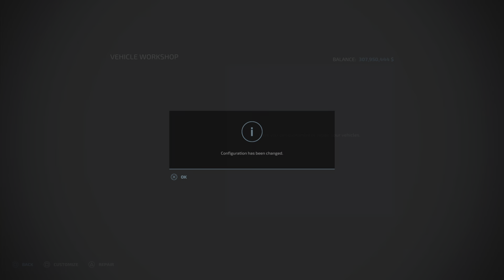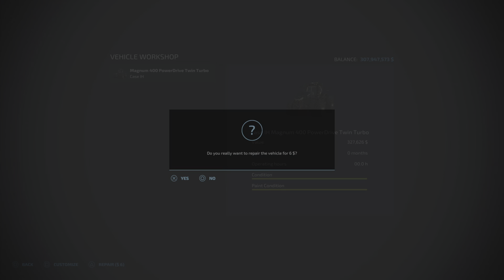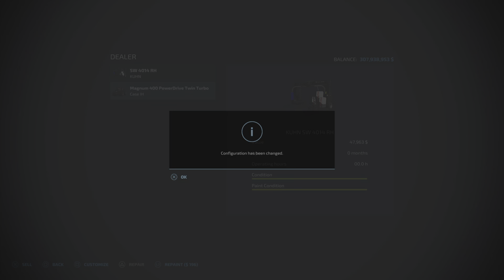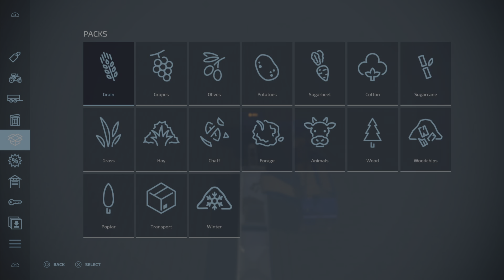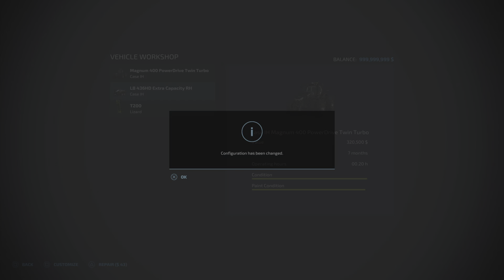Fox Farm's EP4